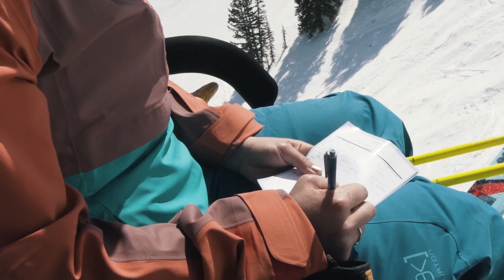2019 POWDER Apparel Guide Trailer - The Best Ski Outerwear of 2019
The editors of POWDER magazine host Thread The Needle at Solitude, Utah, to form the 2019 Apparel Guide and determine the best ski jackets and pants (or bibs). How do they and their select group of testers, known as the POSSE, pick the apparel that's awarded Skier's Choice? Watch the trailer and video reviews to learn more.